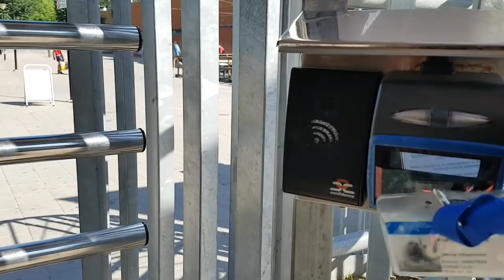ЧТО МНЕ ОООЧЕНЬ НЕ НРАВИТСЯ В ШВЕДСКИХ БАССЕЙНАХ. РАЗВОДНОЙ МОСТ В СТОКГОЛЬМЕ.